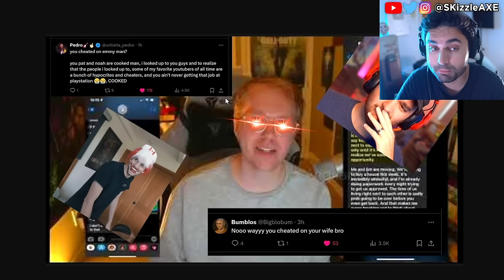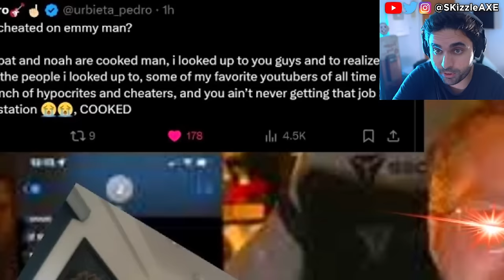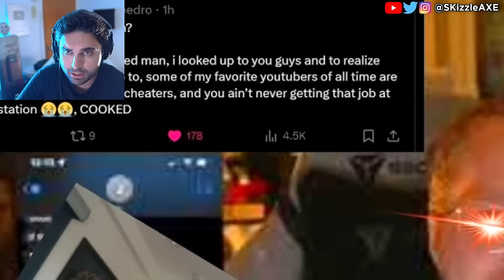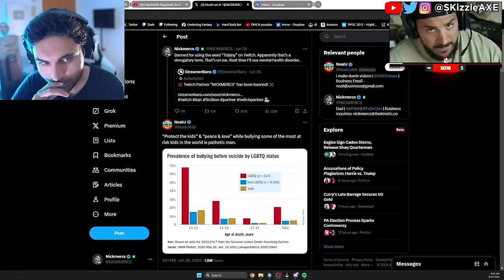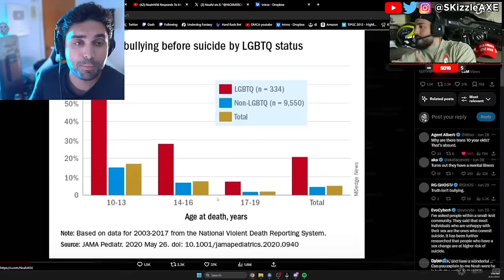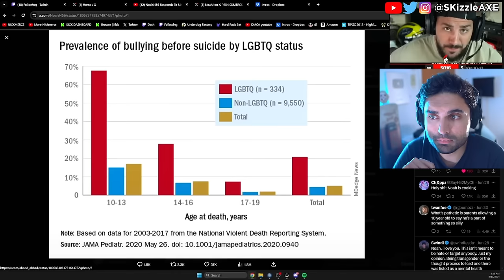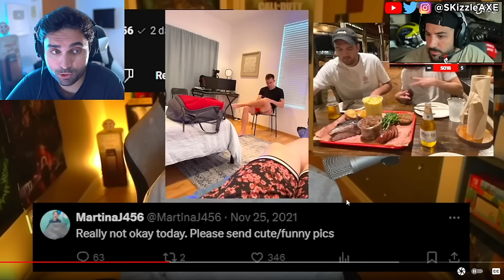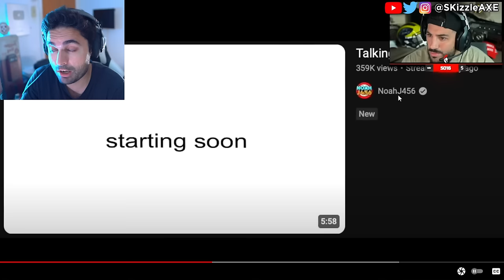He SADLY just leaked everything...😵 - MrTlexify, Noahj456, DrDisrespect, TheSmithPlays, WOKE COD PS5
Today we got MrTlexify video and Lex just cleared his name. MrTlexify also talks about what happened with NoahJ456, TheSmithPlays and JcBackfire. We previously covered news on DrDisrespect, Sneako vs Moistcritical aka penguinz0 talk. MrBeast responds to Kris Tyson because Kris Tyson Got Caught MESSAGING A Minor. We also covered Chris Tryson response to Nickmercs, TimTheTatMan and DrDisrespect messaging a minor controversy. Woke Ubisoft Assassin's Creed Shadows baffles people in Japan. Concord beta flops and Flintlock ruined by Sweet Baby Inc. Call of Duty also got hit with woke disaster and Activision revealed Black Ops 6. PlayStation revealed Concord and Silent Hill 2 during State of Play but apparently it's woke. Insomniac Games calling for more representation in Marvel Wolverine game. Stellar Blade Releases UNCENSORED Outfits After Gamers Fight Back | Woke Games Journalists Are MAD. Asmongold is getting some heat because of Assassin's Creed Shadows.

0:00 MrTlexify exposes NoahJ456 and TheSmithPlay
0:57 Nickmercs reacts to NoahJ456
6:52 video
12:00 Lex on NoahJ456
18:26 xQC on NoahJ